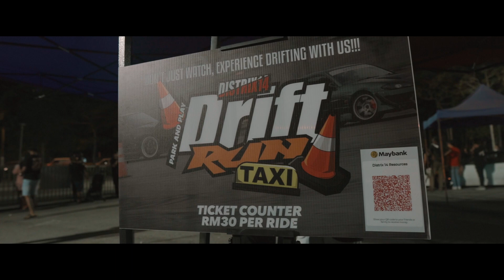PARK & PLAY DISTRIX14 2022 HIGHLIGHTS | NOEQUAL.CO EVENTS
We paid the boys at Distrix14 a visit for their inaugural ‘Park & Play’ slidey session during the ‘Ekspo Industry Sukan Negara’ weekend over at Bukit Jalil Stadium. While ‘Park & Play’ was the highlight of the whole weekend, the crowds flocked the stadium for the exhibition as well as an air-cooled Volkswagen gathering.